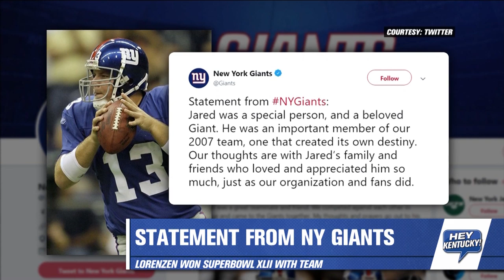Hey Kentucky Tribute To Jared Lorenzen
It's with a heavy heart that we deliver news of the passing of Jared Lorenzen...

Tonight, we share a special episode of Hey Kentucky! where we remember the life and legacy of an amazing football player, an amazing father, and an amazing man. Please keep his family, friends, and the Big Blue Nation in your thoughts and prayers.